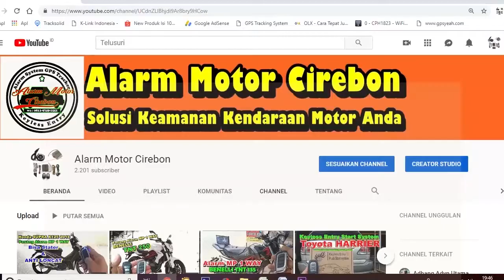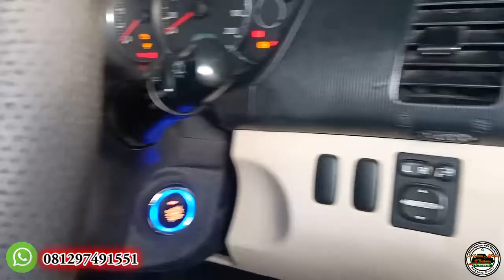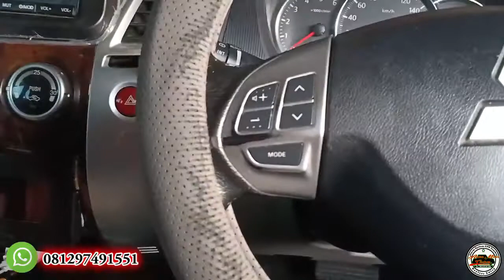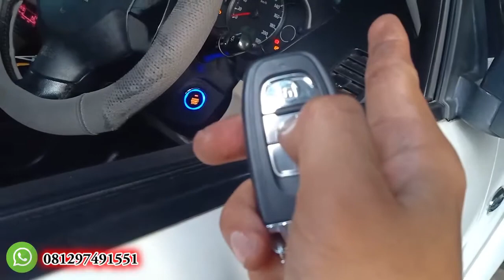Pasang Keyless Passive Pajero Bisa Stater Remot